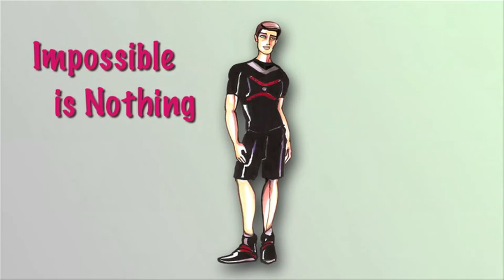2014 FashionWare Show CES Las Vegas